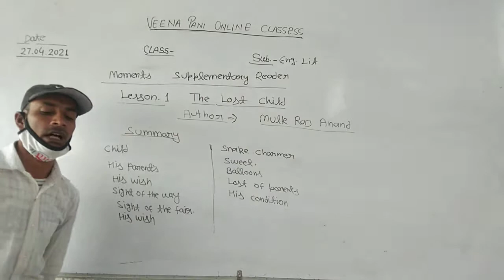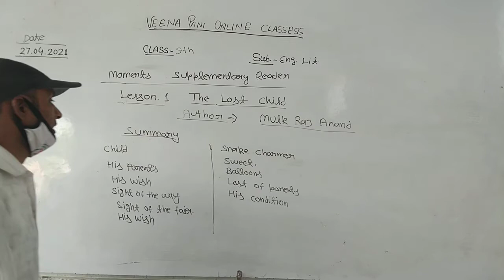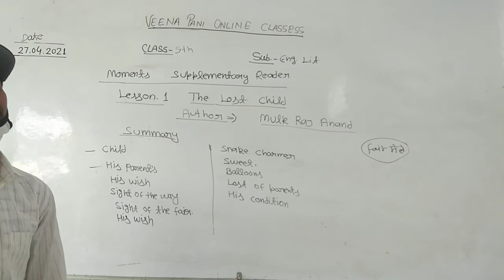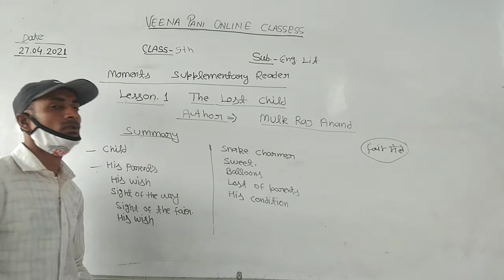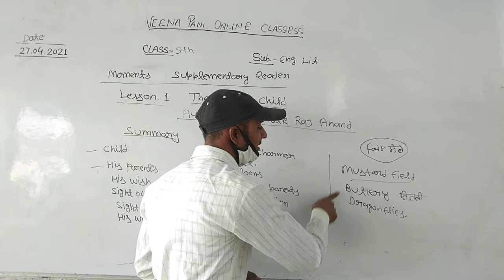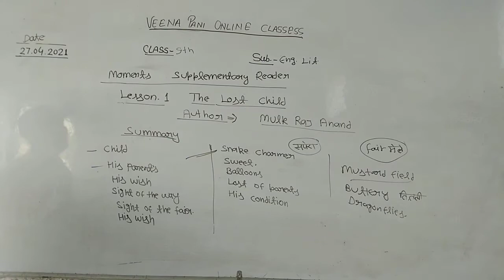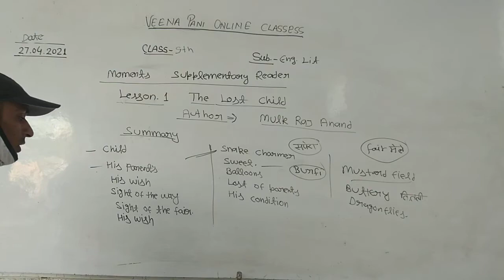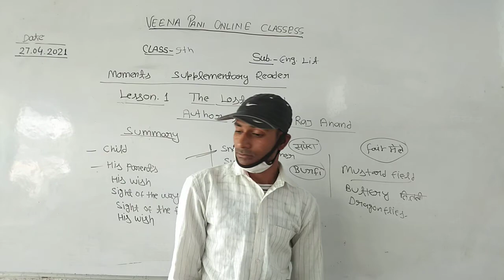(26.04.21)9th English. lit. Mometns Chap. 1 'The Lost Child ' summary video.